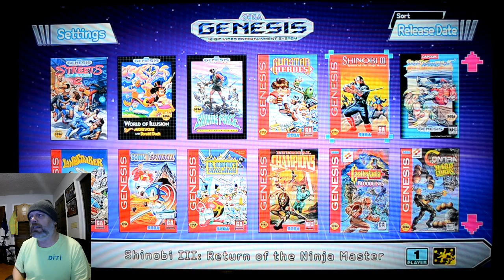Sega Genesis Mini Shinobi 3 11 29 19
NOT FOR KIDS!! Playing a little Genesis Mini Shinobi.Not a bad game.Just a few minutes of it not full game..GET UP,GET OUT,GET RAD and DO IT TO IT!!